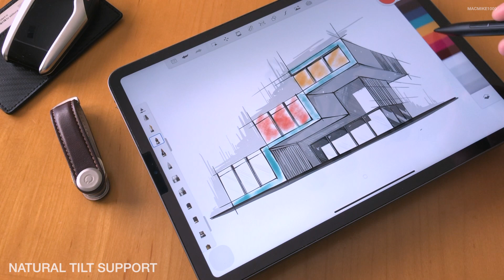Adonit Note Plus Stylus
Thanks ADONIT for making this video possible.

Full Disclosure:
This video is not sponsored nor did I receive any money. Products are sent in free of charge by the respective manufacturers. They haven’t asked me to say anything in particular. They just want me to share and showcase with you the products and their features.